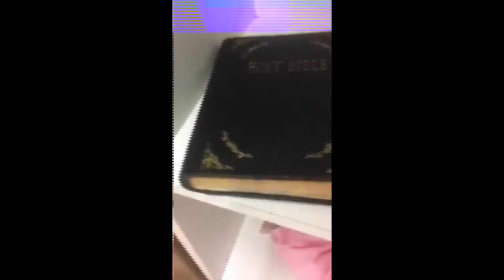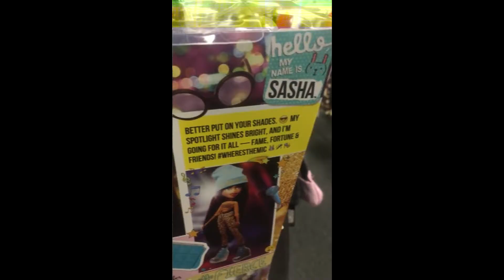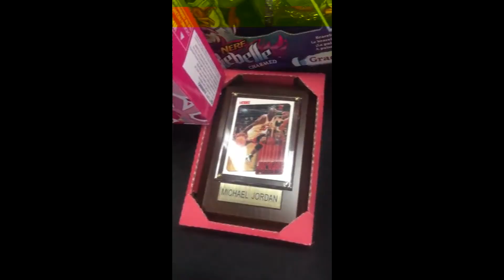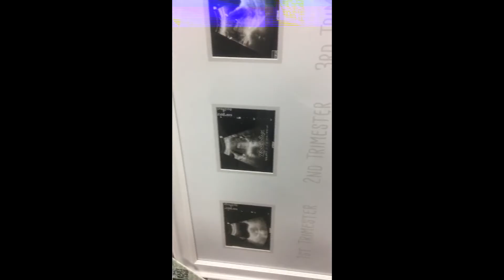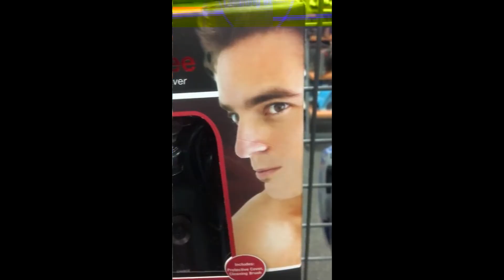Flea Market Adventure 2 The Return of the Shit mp4